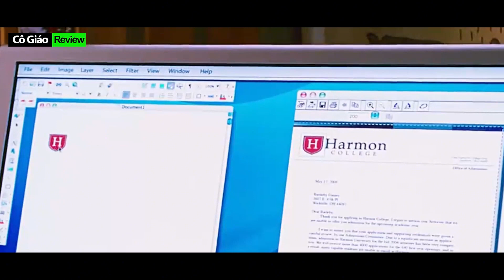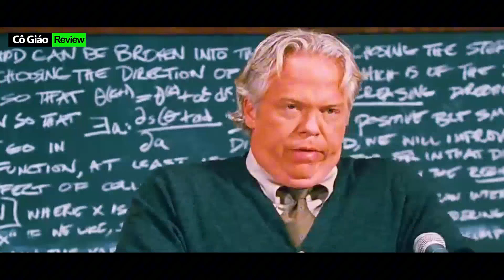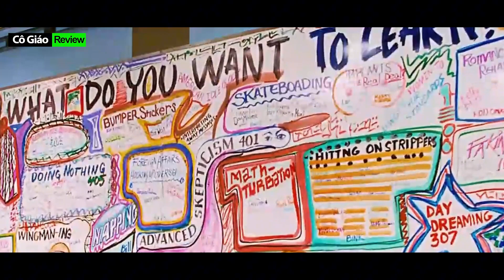Từ Cậu Nhóc Làm Giả Bằng Đại Học Đến Người Thay Đổi Cả Nền Giáo Dục Thế Giới